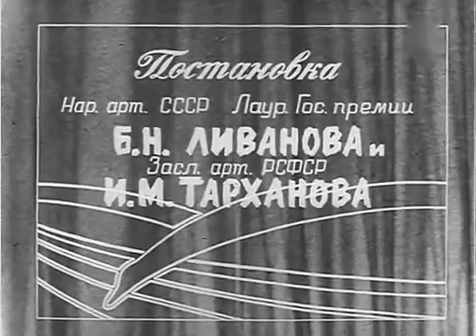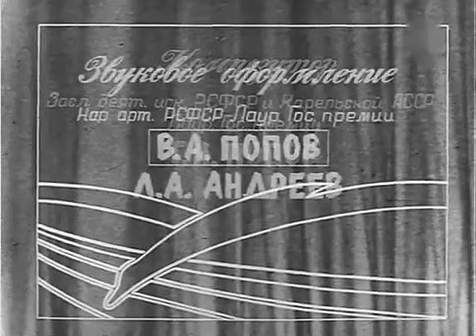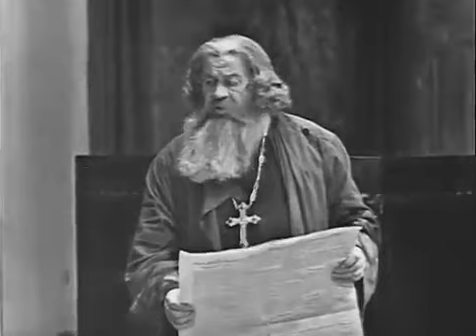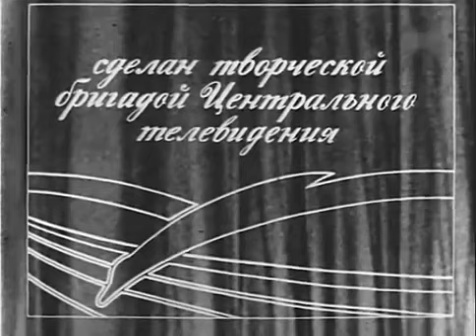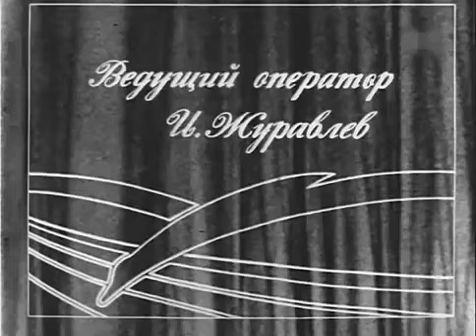Режиссеры: Борис Ливанов - Егор Булычов и другие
Спектакль по одноименной пьесе М.Горького в постановке Московского Художественного академического театра.
 Крупный лесопромышленник Егор Булычев неизлечимо болен. В своем доме он окружен ничтожными и жадными людьми, с нетерпением ждущими его смерти. Умный и прозорливый Егор понимает, что прожил всю жизнь с чужими. Он по-своему выражает протест против ханжества и лицемерия "хозяев" - духовенства, либералов, против устоев идущего к краху буржуазного общества.